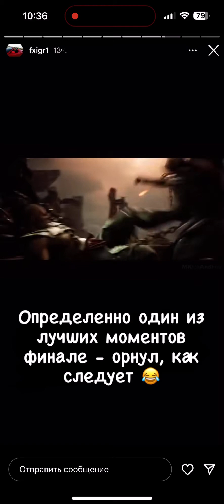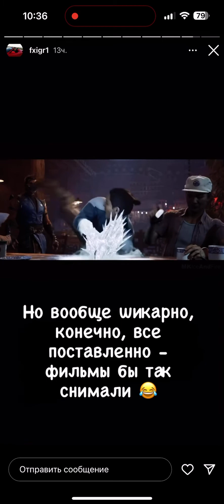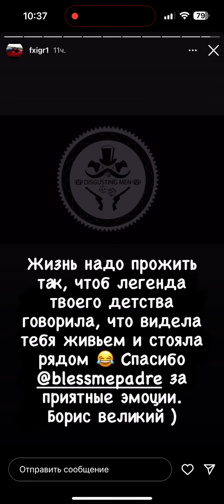Антон Логвинов о сюжете и деталях Mortal Kombat 1(2023)